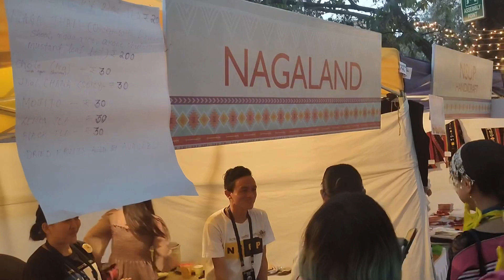A Tetseo Sisters gig with Lulu in Pune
NorthEast Film Festival Pune